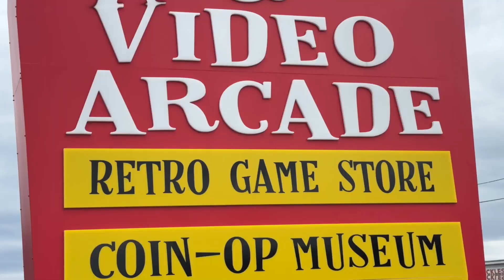Valley Spotlight #151 Teaser - April 21, 2024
Tune in Sunday, April 21, 2024 at 10am on WBCB for a SUPER new Valley Spotlight hosting from Past Times Arcade in Girard, Ohio!  From hot dogs and horse shoes to pizza and pain relief...we've got you covered!